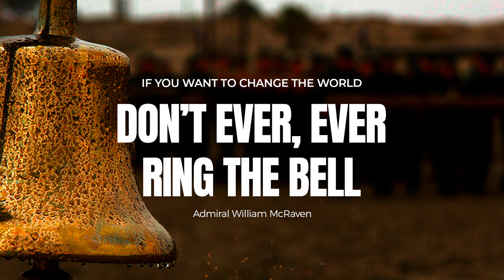Dont Ever Ever Ring the Bell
On May 17, 2014, Admiral McRaven shared the ten lessons that he learned from Navy Seal training with the graduating class of the University of Texas at Austin on their commencement day. His speech went viral and generated millions of views. McRaven's book is designed to give more context to the individual lessons that he shared during his unforgettable speech.